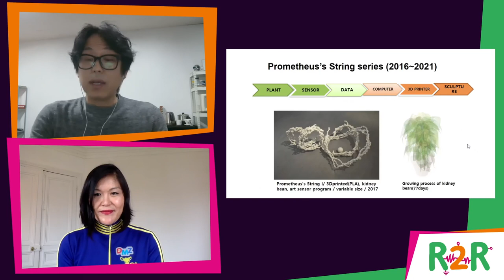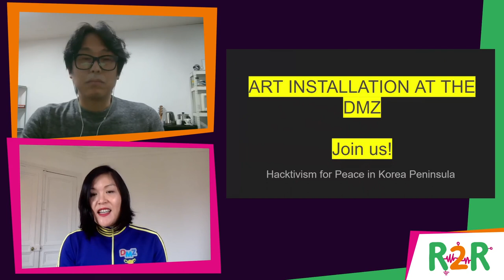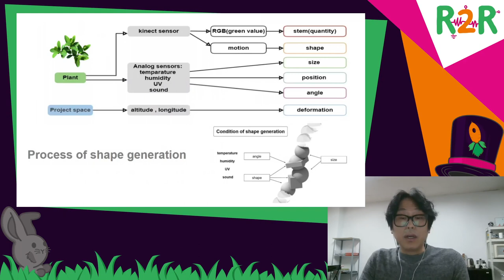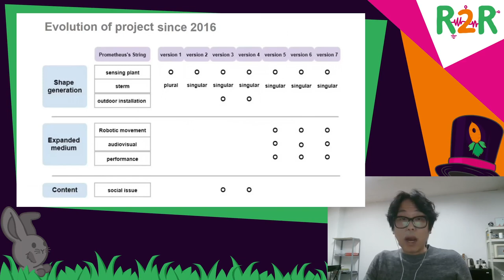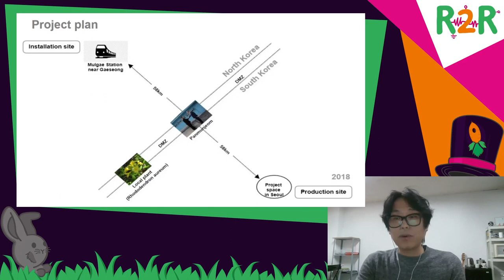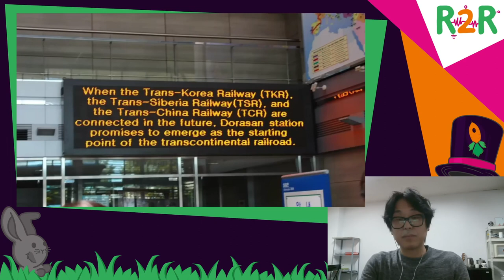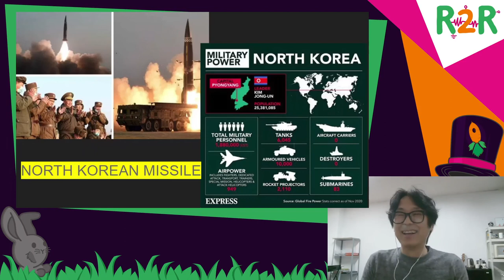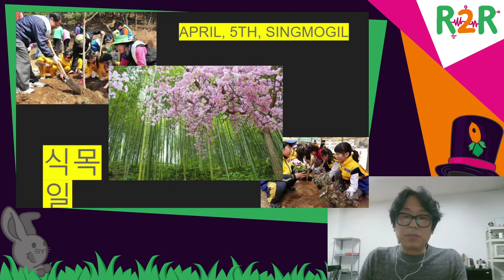DiVOC R2R - Hacking the DMZ (the border between the two Koreas) - deutsche Übersetzung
Since 1953, the DMZ (Korean Demilitarized Zone) separates Korea into two countries. Unique biodiversity has grown between landmines to become a curious lab for researchers interested in Life and Earth sciences, heavy industry, armament, and technology. On the diplomatic scene, the DMZ is the home of the Joint Security Area, a strategic hotspot for international negotiations in East Asia, commanded by a Western nation, the USA. To be reunited the two Koreas need the U.S President's approval. The North and the South are ready for it, but the external American validation is still pending. Not only will it end the war, but it will also produce a better way to tackle the climate crisis in this part of the world.

Indeed, one current project between South Korea and North Korea is to jointly invest in the construction of railways, a clean means of transportation that will reduce pollution caused by air and sea freight forwarding. However, this project is perceived as a threat for neighboring countries because trains would probably increase the economic power of Korea in East Asia. The Japanese government influenced the former American President, Trump, to not sign the reunification, against the will of Koreans.

To hack the DMZ, we have used art and social science. First, in a reverse engineering way, we managed to gather historical, biological, political, technological data with art projects depicting the Cold War border. Then, we interviewed Japanese, Chinese, Taiwanese tech artists and curators on their knowledge of the DMZ. It uncovered historical political tensions between their country and Korea, that remain in social discourses through generations. Finally, by studying how Western countries view North Korea and South Korea, we came to the point to destroy silly stereotypes. Behind Kim Jong Un, North Korean Hackers, South Korean Gamers, or BTS Army, there are thoughtful projects aimed to handle environmental and social challenges but delayed by external political influences, and the balance of power on the international scene.

The best way to hack the DMZ is not technical, but intellectual. It starts in the human mind with knowledge of this Cold War border, the actual Korean culture, and the international relations in East Asia.

Caroline Murgue is a Franco-Korean Anthropologist and an Artist who graduated from Chelsea College of Arts in London and EHESS in Paris. She also studied International Relations at the Institute of Political Science in Lyon. Driven by critical and creative thinking, her philosophy is to make our lives a work of art in an all tech society.
As an Artist, Caroline has been working on a project to uncover with sounds and visuals the political genealogy of the DMZ, the border between the two Koreas.
As an Anthropologist and researcher on the systems of computer thinking, she lectured on AI/Data ethics at the MIT, Google, Microsoft. She founded the Touch Symposium, to spark the conversation between tech professionals and philosophers. She’s a member of the Hacker collective, cDc.

Seung Jung is a Korean artist who graduated from Art School in 2006 (ENSAPC - école nationale supérieure d'art de Paris-Cergy). He lives and works in Seoul and his work used to focus on the system of contemporary capitalistic society through various mediums such as installation or digital art.
Since 2016, Seung has attempted a new challenge of experimental artworks by engaging science and engineering theories. He obtained a second master degree at Seoul Media Institute of Technology and has developed a new concept with his thesis: Refraction of Data.

Caroline Murgue